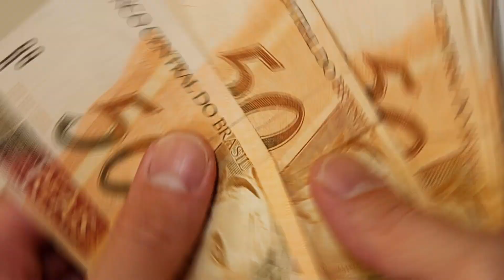CANTORA SIMONY após CANCÊR AVASSALADOR!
MÉDICOS CONFIRMAM, AMADA CANTORA SIMONY!
🚨 🚨 💸A MAIORIA DAS PESSOAS NÃO MUDAM POR NÃO DAR O PRIMEIRO PASSO, SEJA DIFERENTE E MUDE DE VIDA!

- Hoje, trazemos uma atualização sobre a querida cantora brasileira Simony, que enfrenta uma batalha corajosa contra o câncer no intestino desde o ano passado. Após anunciar uma aparente recuperação, Simony agora está prestes a iniciar uma nova fase de tratamento. Vamos dar detalhes sobre essa importante notícia.

fique até o final do video para não perder nenhum detalhe dessa informação,se inscreva no canal, nos apoie deixe o seu like para o canal não parar, trazemos noticias diariamente,os videos aqui são curtos e informativos,obrigada por nos acompanhar diariamente.

- Após enfrentar meses de quimioterapia e demonstrar uma força incrível, Simony passará por um novo tratamento contra o câncer. Os médicos recomendaram a imunoterapia, uma abordagem avançada na Oncologia que ativa o sistema imunológico do paciente para combater as células cancerígenas.

- A imunoterapia é considerada um dos tratamentos mais modernos e promissores no combate ao câncer. Ela oferece uma abordagem menos invasiva e pode melhorar a qualidade de vida dos pacientes, minimizando os efeitos colaterais associados à quimioterapia.

- Simony tem sido uma fonte de inspiração para muitos ao compartilhar sua jornada de luta contra o câncer. Sua coragem e determinação têm tocado o coração de fãs e admiradores em todo o Brasil.

- Neste momento desafiador, é fundamental que todos continuem a enviar mensagens de apoio, amor e orações para Simony. A energia positiva e o carinho de seus fãs são valiosos aliados em sua busca pela recuperação.

- Simony enfrenta corajosamente essa nova etapa de tratamento contra o câncer com a mesma determinação que a tornou uma das artistas mais queridas do Brasil. Estamos ao lado dela, enviando pensamentos positivos e desejando força para essa batalha. Continuaremos a acompanhar sua jornada e a fornecer atualizações sobre seu progresso. Nossos melhores desejos estão com Simony..

e se você está afim de fazer uma grana extra acessa o link que disponibilizei abaixo na descrição, alex vargas um grande nome nesse ramo, irá te ajudar assim como está me ajudando, garanta já sua vaga eu recomendo!